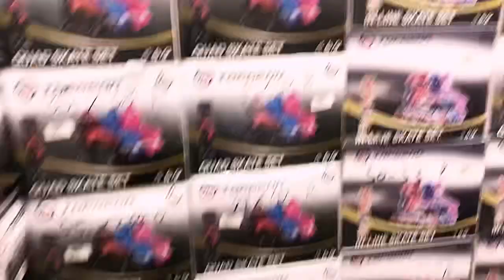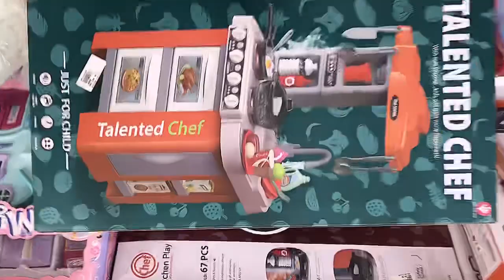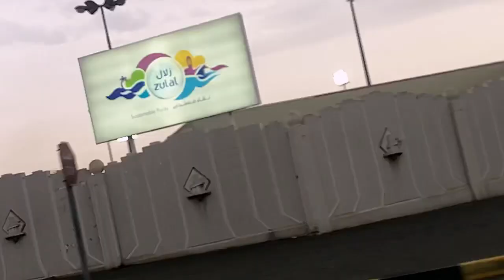Lal qila restaurant birthday vlog / birthday gifts | dubai vlogs | Ayeza homemaker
ayezahomemaker

Today guests came to the house I made pizza and pulao | dawat | Pizza recipe without oven
Hello gyus Welcome  today I will share with you that there was a feast at my house, which guests came, what I prepared, I am going to share all the things with you in this video. If you have complete rooting then please watch the video.

Pulao Recipe
White Pulao Recipe
Recipe Yummy Tasty Pulao
Simply Easy Pizza Dough
feast preparation
Dawat preparation
How I Arrange Dawat
Ayeza Home Maker
Ayezahomemaker